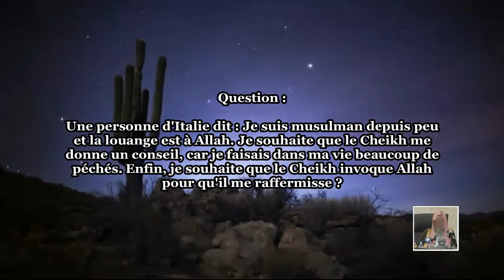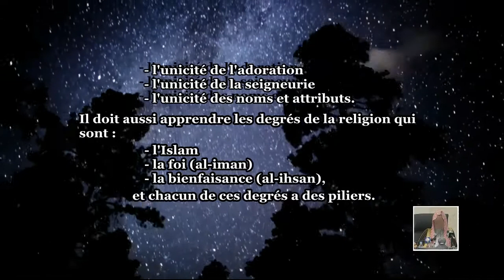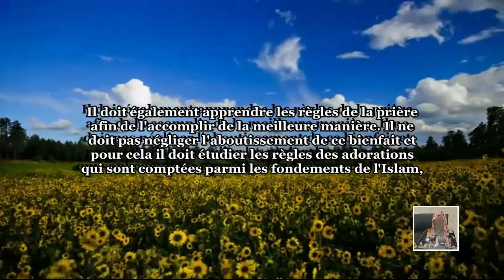Conseil pour un Nouveau Musulman - (Cheikh Zayd Al-Madkhalî)